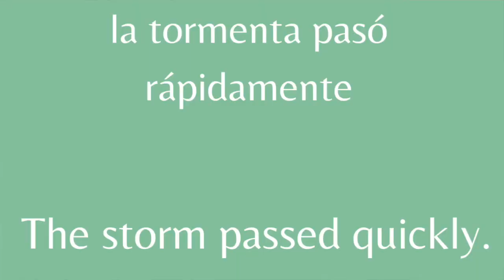Adverbio de modo en inglés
Los adverbios de modo es un tipo de adverbio.  Y los adverbios de modo son fácil.  Vamos a aprender cómo identificarlo y qué letras necesitas poner al final del adverbio de modo.